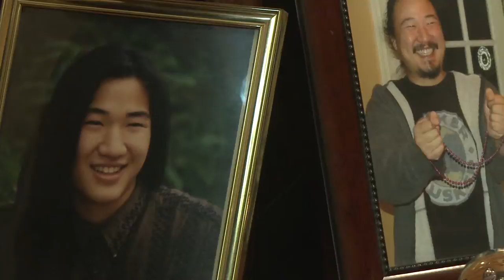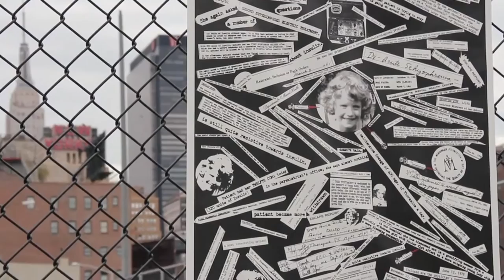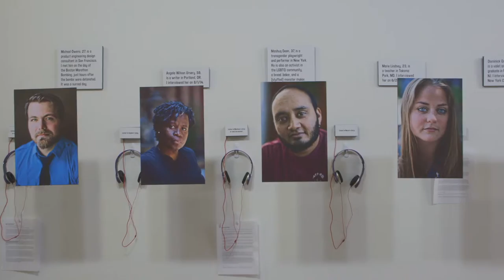The S Word Trailer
S Word (2015) directed by Lisa Klein and Doug Blush.

Music composed by Jordan Halpern Schwartz.